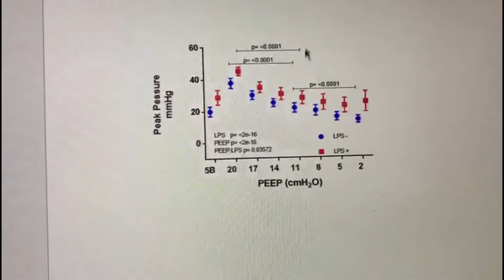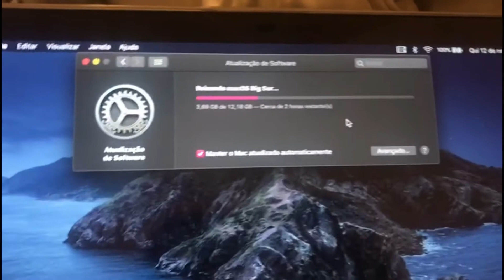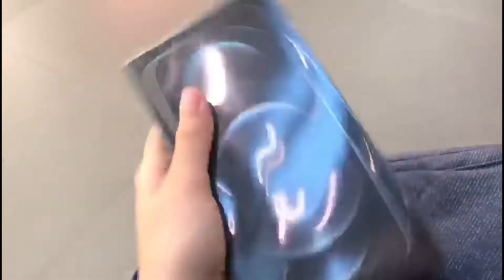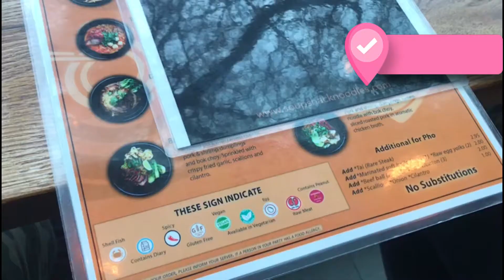INTERVLOG: ACABEI MEU TRABALHO DO LABORATÓRIO!! | Milena Palma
Obs: Link para o GRUPO de medbulandos USP - mande um e-mail para o contato profissional abaixo.

Obs: Link para acesso aos meus CADERNOS do CURSINHO - na BIO do meu INSTAGRAM ou na DESCRIÇÃO deste vídeo

 ♡ BJBJ  ♡
iBrazil - Milena Palma